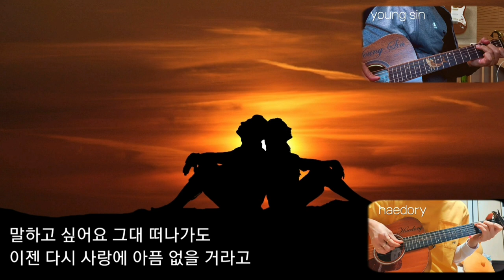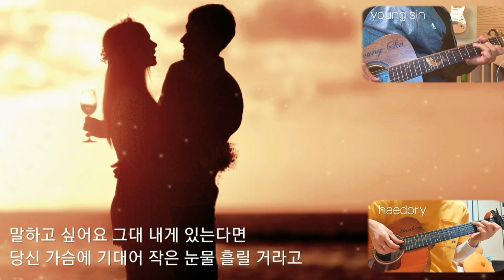[구독자협연]해돌이 기타연습곡 149. 한마음_말하고 싶어요 C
C.2카포